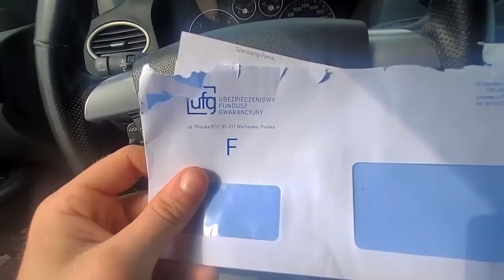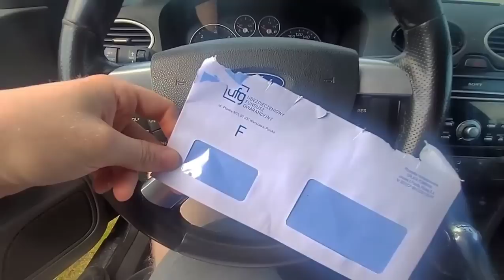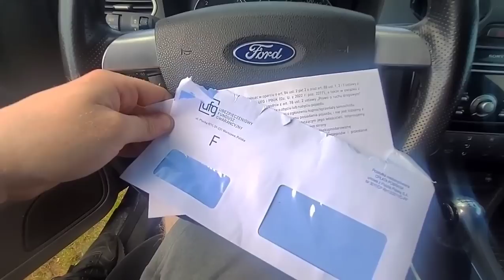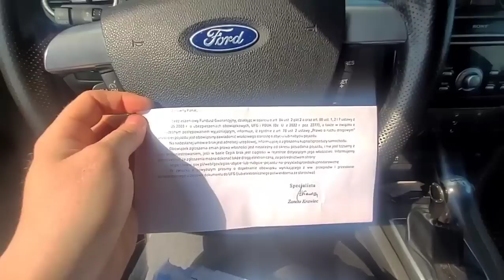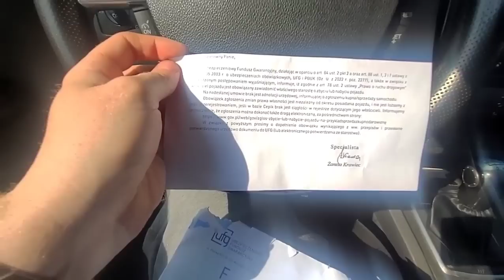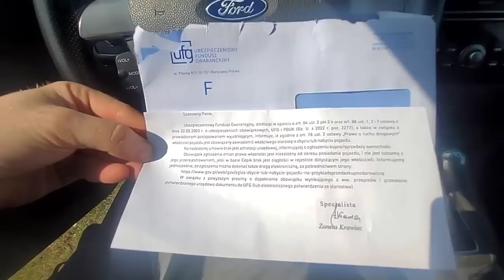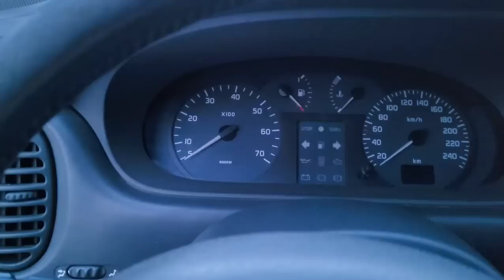21 letnie Renault Scenic 2002r 1.6 - warto? Handlarz kupił, sprzedawca stracił dużo pieniędzy?!